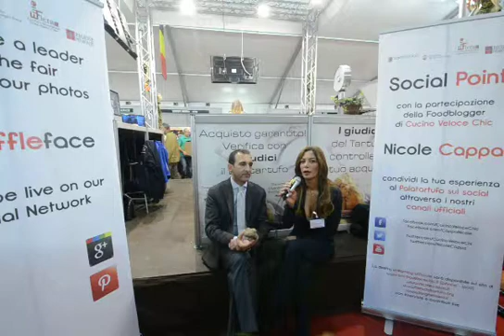Intervista a Marco Scuderi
Nicole Cappa intervista il vicepresidente  dell'83° edizione della Fiera Internazionale del Tartufo Bianco d'Alba, Marco Scuderi. Marco Scuderi ci aggiorna sul numero dei visitatori del mercato, il prezzo delle contrattazioni e altri eventi correlati al mondo il tartufo bianco di Alba.